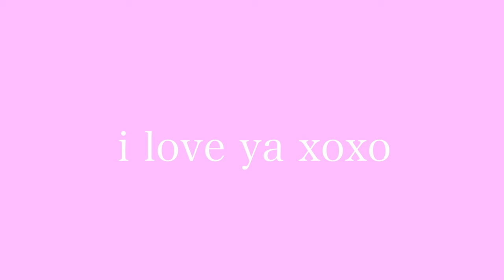thrifting for my besties | PERSONALIZED STYLE BUNDLES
Hi besties!! Here’s a fun little thrift vlog of some surprise style bundles I did for my two close friends!!! I hope you guys enjoy, let me know if you guys wanna see more of these it was genuinely sooo fun to film! I love you sm xoxox
Let me know any video requests you have!

Shoutout to melanie and morgan !!

Faithtienn & thevintageaquarius

Faithtienn & thevintageaquarius_

Thevintageaquarius

Depop:
Thevintageaquarius